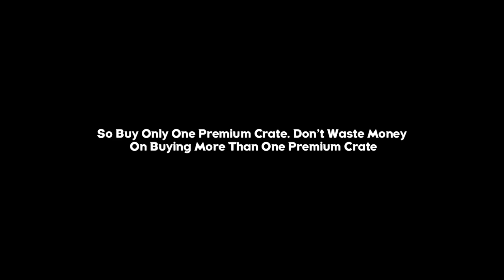Get A Free KNIFE In Critical Ops **100% Working Trick** | (Critical Ops V 1.23)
Sleepy

Keep Supporting